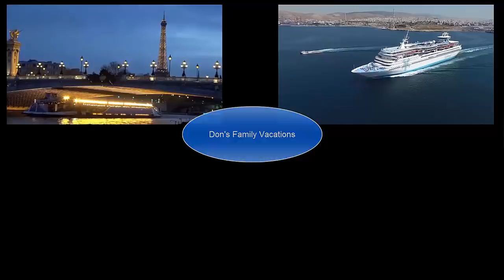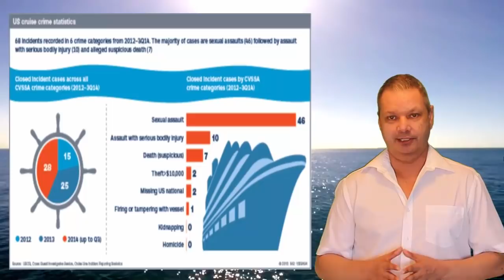10 things cruise lines don't talk about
10 things cruise lines don't talk about.  When we think about taking a cruise we all picture clean, exciting, large new ships.  But there are things cruise lines won't talk about.  And really why would they.  If you were running a business would you mention the bad parts of the business?  I don't think so.  so It's up to me to let you know about the 10 things cruise lines won't talk about.

If you liked this video on 10 things cruise lines won't talk about then please check out these other cruise videos here: